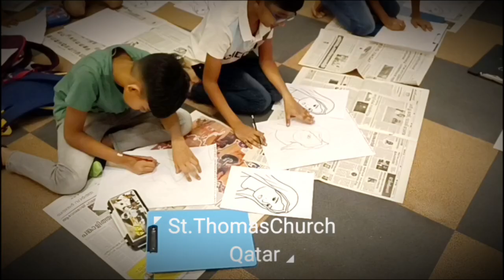14 October 2023